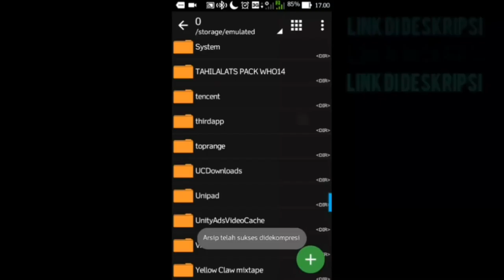AVATAR TAHILALATS PACK V.1| HYPEBEAST | STREET WEAR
Kembali lagi di WHO 14. Masih di segmen editing tutorial, setelah kemarin kalian sudah melihat Timelapse saya dalam me Redraw Astroboy. nah, di video kali ini saya mau sharing Tahilalats pack reeditan saya , sebenernya ini bukan reeditan tapi saya remake, tentunya dengan menggunakan aplikasi Autodesk Sketchbook di Android atau iOS, untuk membuat photo profil media sosial kalian keren dan kekinian.

Buat yang belum punya aplikasi Picsay kalian bisa download gratis di Google Play Store untuk pengguna Android, dan App Store untuk pengguna iPhone

List
- Saint Pablo
- Supreme
- Vlone
- A bathing Ape
- Thanksinsomnia
- 07:35

Ok untuk kalin yang ingin V.2 nya mungkin harus tunggu 1K views ya , Tp klo sampai sih, 500 views aja ga mungkin sih, tapi pokok nya V.2 pasti Out wkwk.

Jika kalian ada kritik atau saran langsung aja komen di bawah. Karena kritik dan sarannya sangat membantu saya untuk lebih meningkatkan kualitas video-video selanjutnya. Daripada bengong, mending kita belajar ngedit yuk. Untuk yang mau nanya atau request video tutorial silakan komen juga di bawah. Kalau banyak yang request, saya buat video tutorial tersebut :)

Saya Ilham kurniawan,

See yaa :D

Credits:

►Music
- SICK Rap Beat FREE (No Copyright) by I'm Savage :

 - Title: Island
Artist: MBB
Genre: Dance & Electronic
Mood: Bright